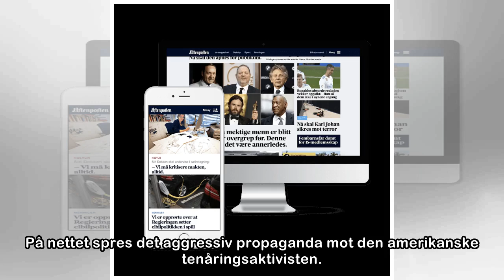Falske bilder, drapstrusler og netthets. Emma Gonzalez (18) er blitt et hatobjekt.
På nettet spres det aggressiv propaganda mot den amerikanske tenåringsaktivisten. Bildet er effektivt, nesten ikonisk: En ung, sint og snauklippet kvinne med mørke ringer under øynene river opp den am...